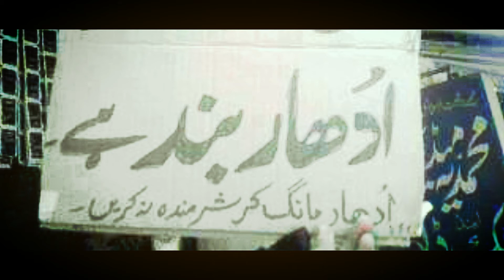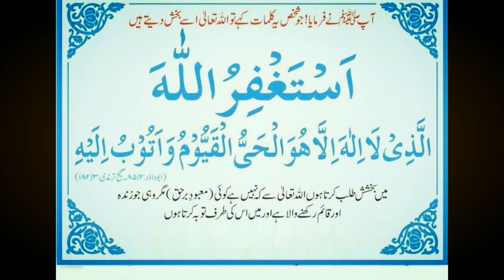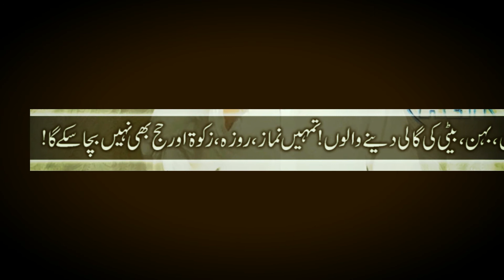galiyan dena in islam (urdu, Hindi)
Islam ma galiyan dena haram hai . galiyan dena wala ALLAH k samne bara gunehgar hai.